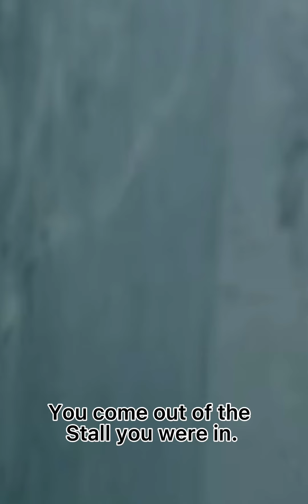The new world part 2. Five x y/n